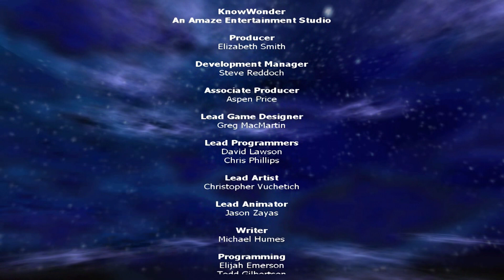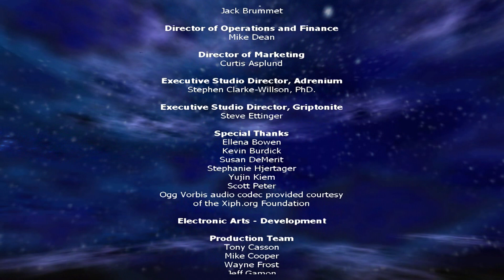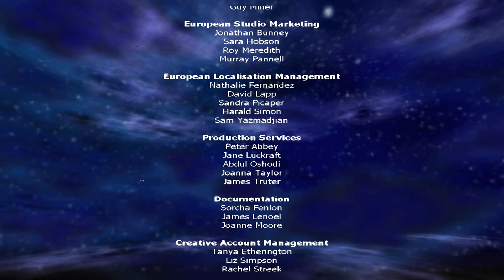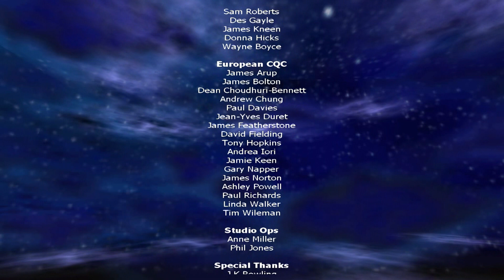Harry Potter and the Chamber of Secrets - Part #25 - House Cup Ceremony (Final Part)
Here we are, Folks! The Final Part!

All Loose Ends are Tidy Up!

Head to the Great Hall

The House Cup Ceremony a.k.a The End of the year feast begins

Ron and Harry hope they take it again this year after they saved Hogwarts

In 4th Place - Ravenclaw = Ravenclaw Student says: "Thank you for not saying last place"

In 3rd Place - Hufflepuff = Hufflepuff Student says: "Thank you. We find finishing in the middle to be quite abequate"

In 2nd Place...

Malfoy says: "It'll be you Gryffindors. you're naturally second best. You won't steal the House Cup from Slytherin like you did last year"

But Dumbledore says: "...after their barely escaping disqualification... Slytherin"

In 2nd Place - Slytherin

As Malfoy says: "What?!" and Harry says: "That means..." Dumbledore says: "First place and the House Cup goes to Gryffindor!"

In 1st Place - Gryffindor

Gryffindor Wins the House Cup again! Hooray!

Ron says: "Yes!" and Harry says: "We did it again!"

Everyone (Except Hufflepuff Student, Ginny, Fred & George and Mostly Except Slytherin Students) Cheer for Harry for saving Hogwarts!

The End of the 2nd Year at Hogwarts School of Witchcraft and Wizardry

Game Complete! + The End!